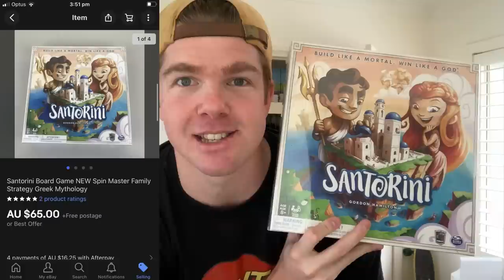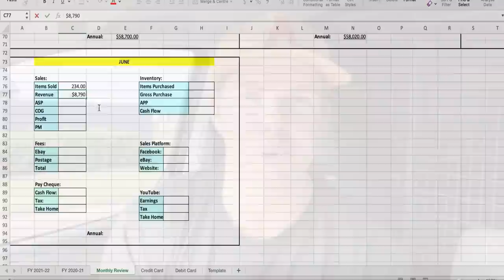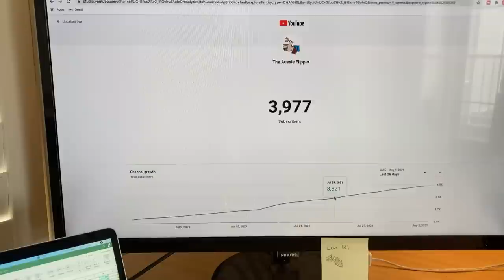5 Things I Wish I Knew Before Working for Myself Full-Time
I've been a full-Time Reseller / YouTuber for an entire year now!  Given everything going on in the world right now, I don't regret the decision to give this gig a go at all, however there are a few things I wish I knew before getting started that hopefully provide some help and guidance if you're thinking of giving something a go for yourself.  Enjoy!